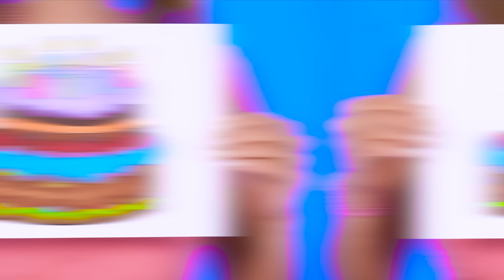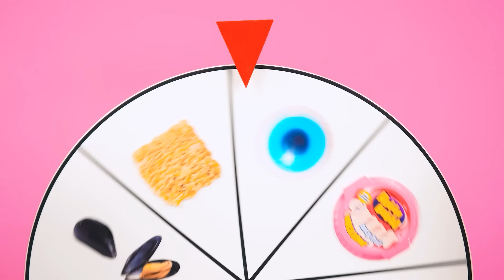ฉัน vs คุณยาย การทำอาหาร ท้าทาย | สูตรครัวที่ยอดเยี่ยม BaRaDa Challenge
ใครทำอาหารเก่งกว่ากัน? วันนี้เราจะมาค้นพบความท้าทายในการทำอาหารครั้งใหม่ของเรา!